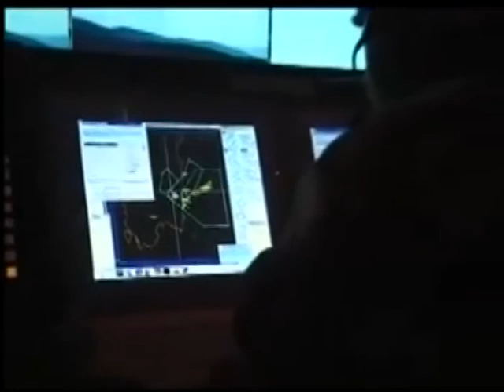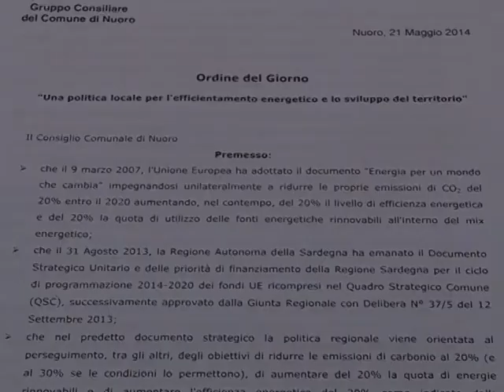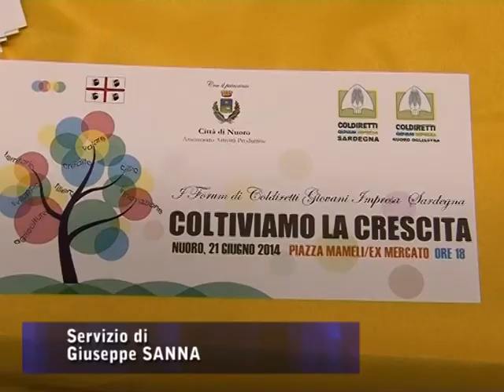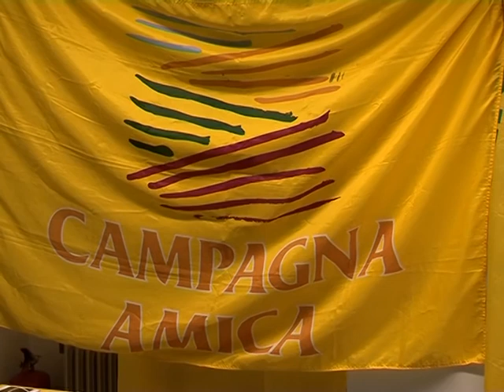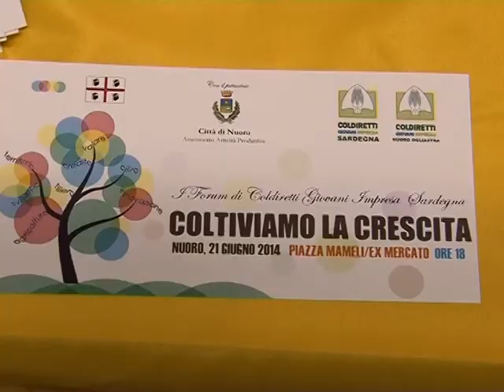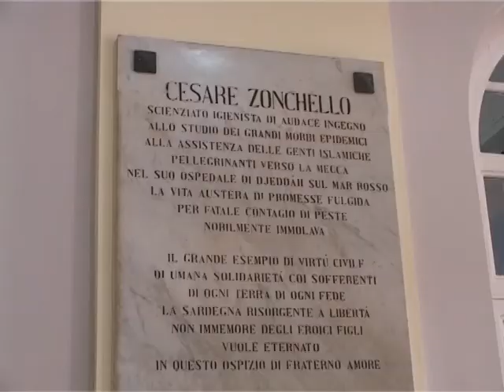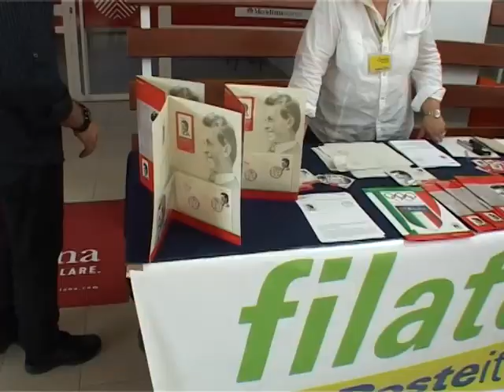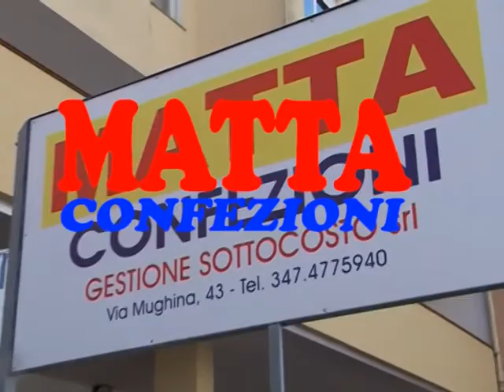tg italiano 19 giugno